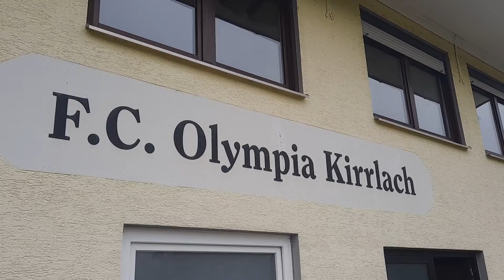Ansage Stadionsprecher / FC Olympia Kirrlach - VfR Mannheim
"Aktueller Spitzenreiter und Deutscher Meister 1949"